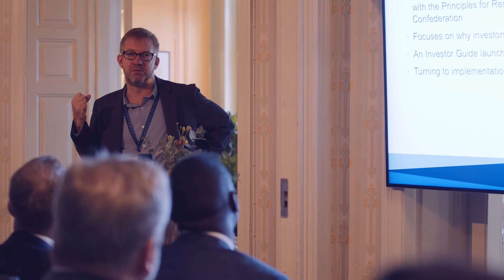Röster från Ateljén 2019 - Joakim Bornold, sparekonom Söderberg och Partners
Hör Joakim Bornold berätta om vad Ateljén betyder för honom.